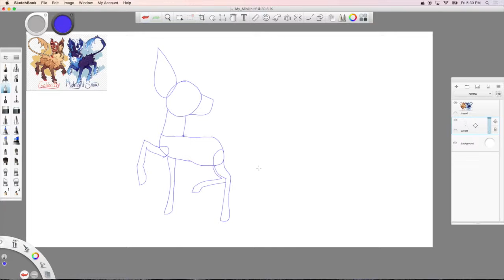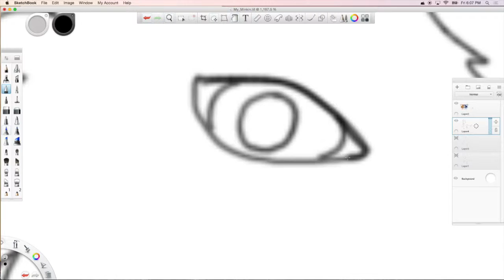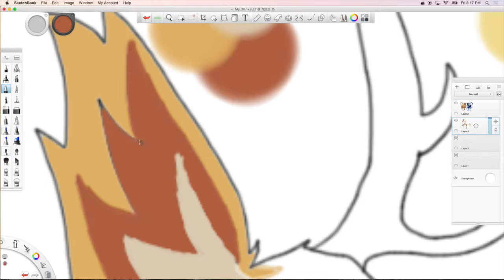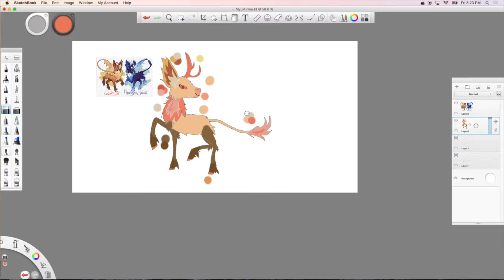Fun Creatures- Rosewind the Minkin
I wanted to try to make my own Minkin, and I want to know what you think about it. Leave it in the comments! Hope you enjoy!